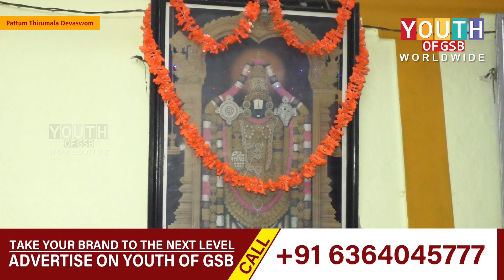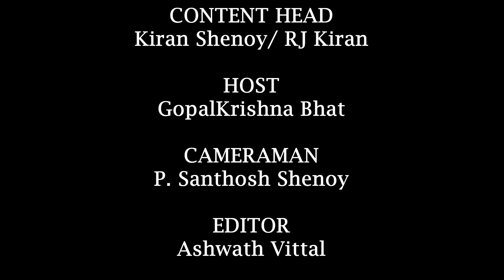Deval Darshan | Sri Pathum Thirumala Devaswam | Temples Of Kerala | Watch Video